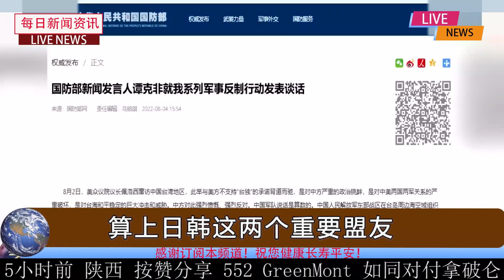9月18号最新消息：中国歼20与歼16具备世界顶尖战力，携超级导弹克制F22与F35！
最新消息：中国歼20与歼16具备世界顶尖战力，携超级导弹克制F22与F35！